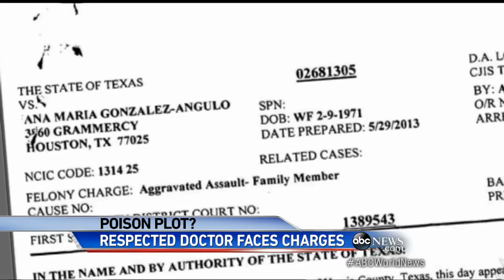New Details Emerge In Cancer Doctor's Poison Plot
Respected oncologist allegedly urged fellow colleague, lover to keep drinking tainted coffee.